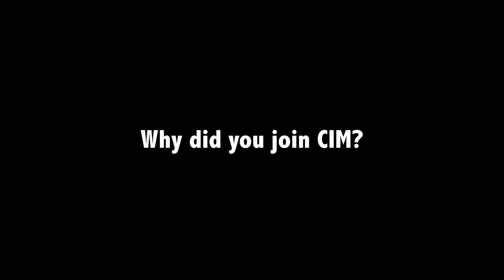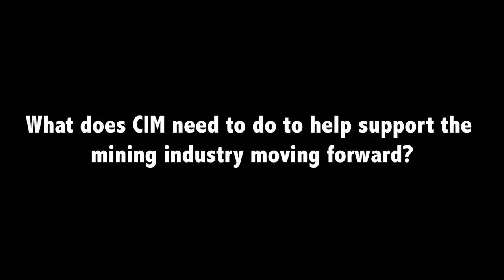Harley Hoiles - CIM 120th anniversary video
Harley Hoiles graduated from the University of British Columbia two years ago and is now working as a Geologist at IDM Mining. He joined CIM as a student because it gave him access to technical resources and the ability to meet contacts in the industry.